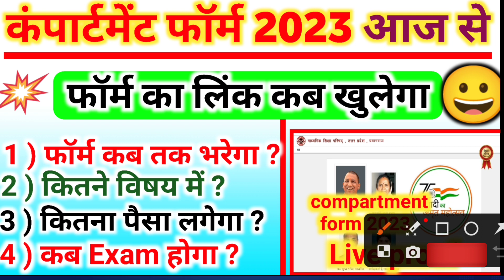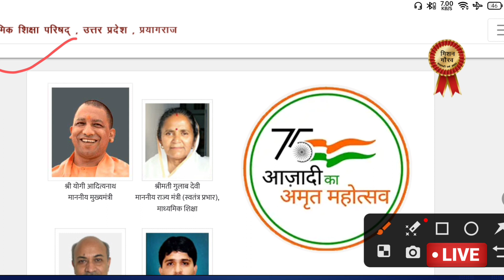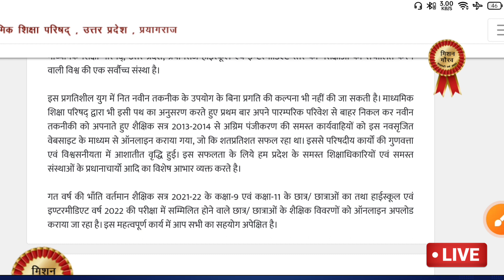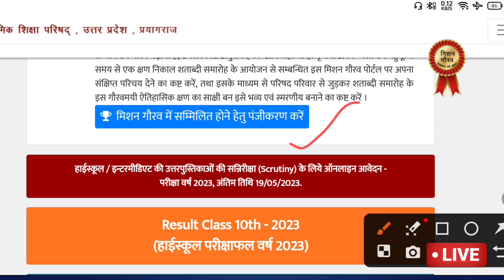कंपार्टमेंट फॉर्म 2023 लिंक कब खुलेगा | compartment form 2023 kab aayega up board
💥topic cover ✔️
scrutiny,up board compartment exam 2023
compartment exam 2023 up board
हाई-स्कूल प्राइवेट फॉर्म कैसे भरें